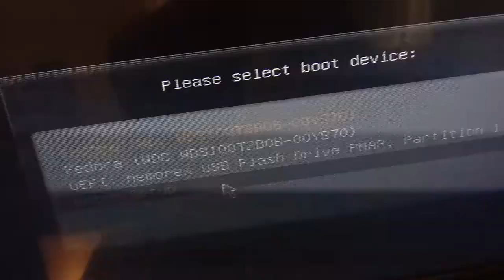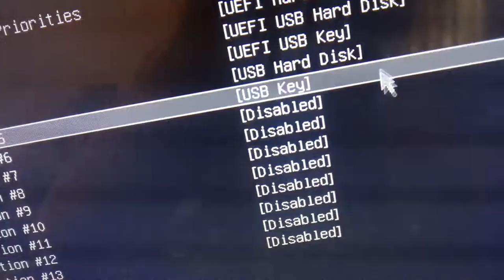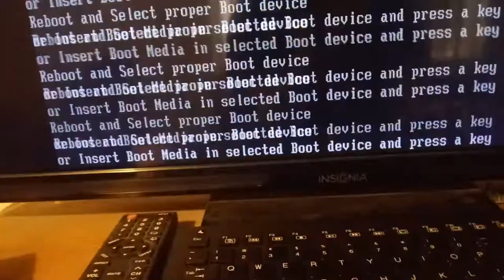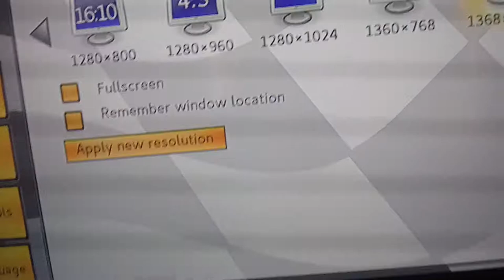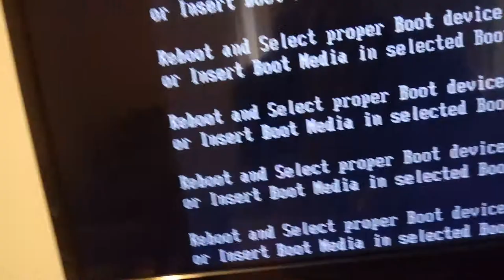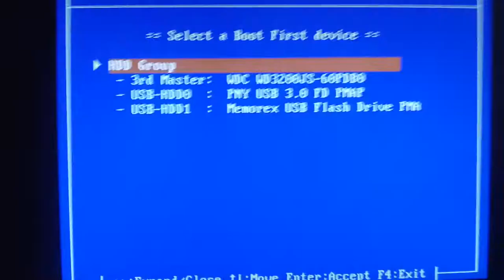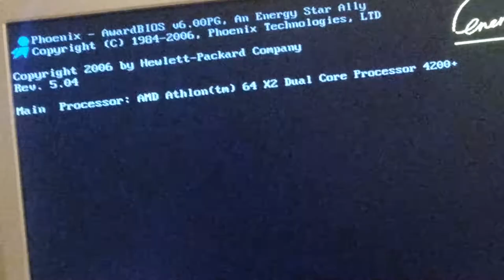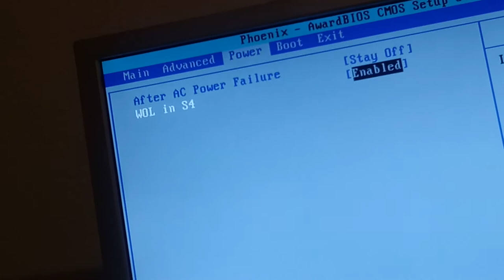ubuntu 10.04 doesn't like me. why?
This is a video of me trying to get Ubuntu 10.04 install media to even start on two computers. One new (from 2018 when I built it) and one old (from 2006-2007 or so). SPOILER: They never work :(